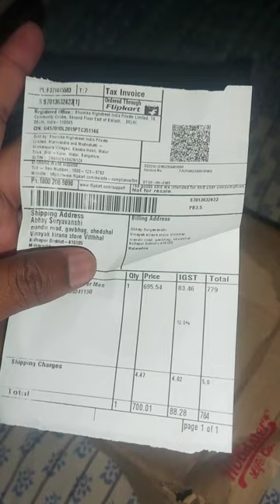Roadster Running Shoes For Men (Grey) honest review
an honest review on roadster mens running shoes